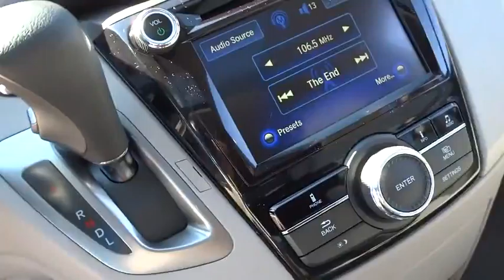2016 Honda Odyssey Hickory, Morganton, Huntersville, Statesville, Gastonia, NC 26234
2016 Honda Odyssey
2016 Honda Odyssey 5dr EX-L - Stock#: 26234 - VIN#: 5FNRL5H67GB073818

945 Us Highway 70 SE

Sunroof, 3rd Row Seat, Heated Leather Seats, Alloy Wheels, Quad Seats, Rear Air, Power Liftgate. EPA 28 MPG Hwy/19 MPG City! Lunar Silver Metallic exterior and Gray interior, EX-L trim. CLICK NOW! KEY FEATURES INCLUDE: Leather Seats, Sunroof, Quad Bucket Seats, Power Liftgate, Rear Air Rear Spoiler, Third Row Seat, MP3 Player, Power Third Passenger Door, Keyless Entry. EX-L with Lunar Silver Metallic exterior and Gray interior features a V6 Cylinder Engine with 248 HP at 5700 RPM*. EXPERTS RAVE: Edmunds.com's review says Fuel-efficient V6; quiet cabin; configurable second-row seat; easy-to-fold third-row seat; top crash test scores; confident handling.. Great Gas Mileage: 28 MPG Hwy. MORE ABOUT US: Our goal is to offer customers a World Class Experience in Automotive Sales and Service. We provide everyone with all the time and information they need to make an informed decision regarding their vehicle. The friendly staff at Hendrick Honda Hickory would like to invite you to browse our website or visit us in person at 945 Hwy 70 SE in Hickory, NC 28602. Horsepower calculations based on trim engine configuration. Fuel economy calculations based on original manufacturer data for trim engine configuration. Please confirm the accuracy of the included equipment by calling us prior to purchase.